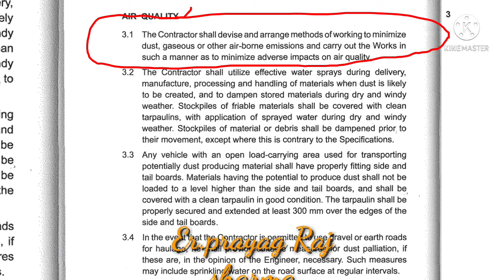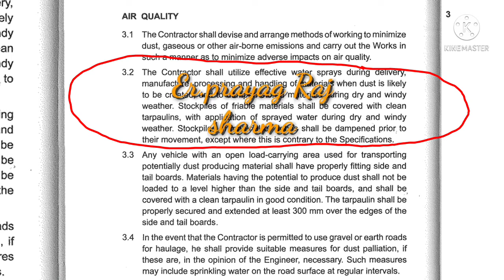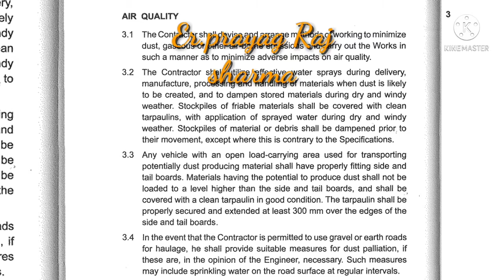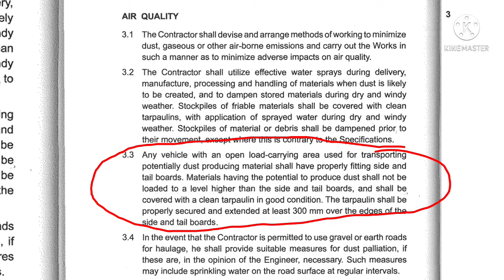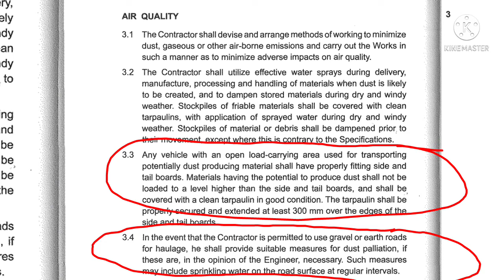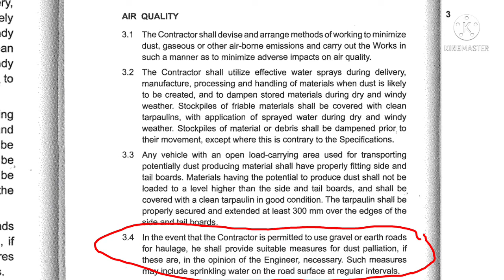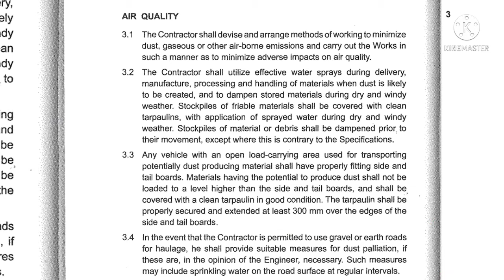Air Quality || Required For || Bituminous Pavement Layer Part-19 || Protection of Environment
All information have given by ministry of road transportation and highway section-500 ,Revision-5th